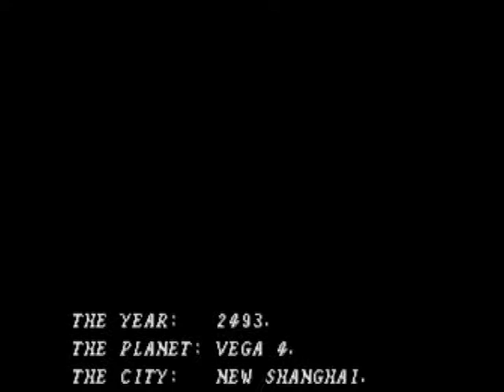Kenny plays AVP on the SNES